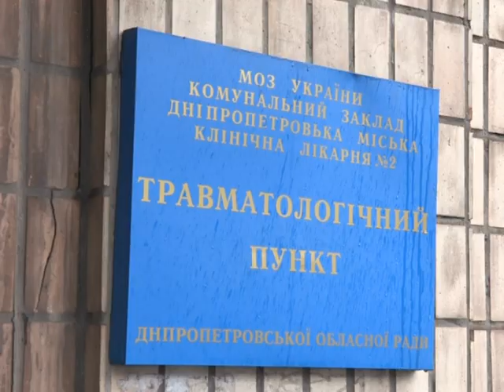Покушение на полицейскую в Днепре.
Взрыв произошел в многоэтажке. 32-хлетняя сотрудница правоохранительных органов получила увечья.